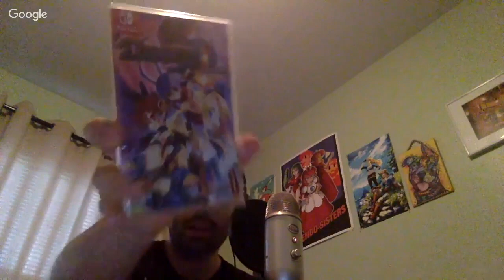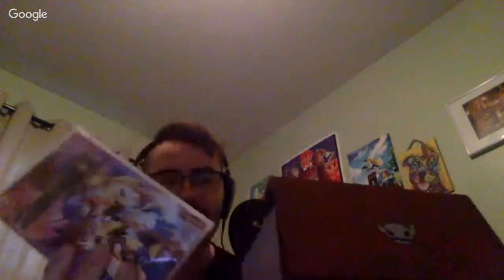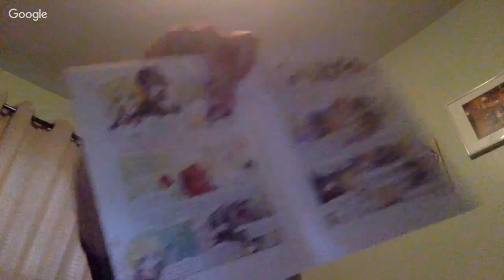NPZ Podcast New Nintendo Switch, Geoffrey's Toy Box, Goodbye Playstation Vita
Welcome to the Nintendo PowerZone! In Today's episode NyceOne and Blooz Discuss: A possible NEW version of the Nintendo Switch, The Return of Toys "R" Us under the new name Geoffrey's Toy Box, and the Death of the Playstation Vita and so much more!